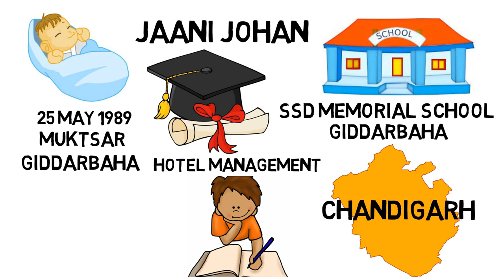Jaani Biography | Success Story of Jaani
One of the well known lyricist of the Punjabi Music Industry Jaani, is the dream lyricist of all the upcoming Artist. How the Journey of Jaani has started get to know in this video.